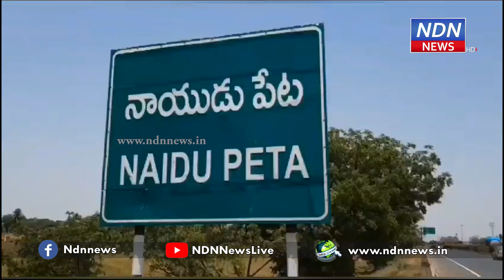టికెట్ ఇచ్చారు.. చంద్ర బాబుకి వందనాలు..! - NDN News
టికెట్ ఇచ్చారు..
చంద్ర బాబుకి వందనాలు..!
సూళ్లూరుపేట నియోజకవర్గ తెలుగుదేశం పార్టీ ఇంచార్జ్ నెలవల సుబ్రహ్మణ్యం కుమార్తె నెలవల విజయ్ శ్రీ కి తెలుగుదేశం పార్టీ జాతీయ అధ్యక్షుడు నారా చంద్రబాబు నాయుడు సూళ్లూరుపేట నియోజకవర్గం అభ్యర్థిగా ప్రకటించడంతో నెలవల సుబ్రహ్మణ్యం ఆయనకు ధన్యవాదాలు తెలిపారు. ఈ సందర్భంగా ఆయన  విలేకరులతో మాట్లాడుతూ అధికార వైఎస్సార్సీపీ నాయకులు తెలుగుదేశం పార్టీ నాయకులను కార్యకర్తలను గత నాలుగేళ్లుగా ఎన్నో ఇబ్బందులు పెడుతున్నా ఎదుర్కొని పోరాడారని అన్నారు. 2024 లో జరుగు ఎన్నికల్లో చంద్రబాబు నాయుడుని ముఖ్యమంత్రి చేసేందుకు కార్యకర్తలు నాయకులు ఎంతో కృషి చేశారన్నారు. తన బిడ్డ విజయశ్రీని సూళ్లూరుపేట నియోజకవర్గంలో గెలిపించి చంద్ర నాయుడు చంద్రబాబు నాయుడు కానుకగా ఇవ్వాలని నాయకలను కార్యకర్తలను కోరారు. అనంతరం నాయకులు కార్యకర్తలు నెలవల సుబ్రహ్మణ్యంను శాలువాలతో సత్కరించి మిఠాయిలు తినిపించి బాణాసంచ పేల్చి సంబరాలు చేసుకున్నారు.